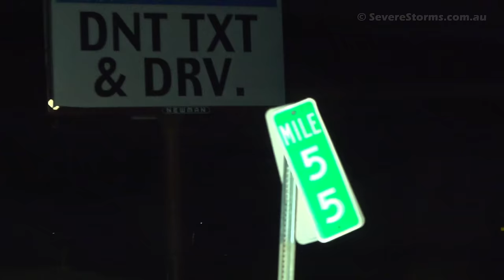Tornado Intercept - Chasing a monster supercell in Montana & North Dakota - 21st June 2021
Tornado Chaser Daniel Shaw chases a series photogenic supercells in North Dakota and Montana in the USA.

This tornado video captures the breath-taking scenes of tornado alley in the northern plains.